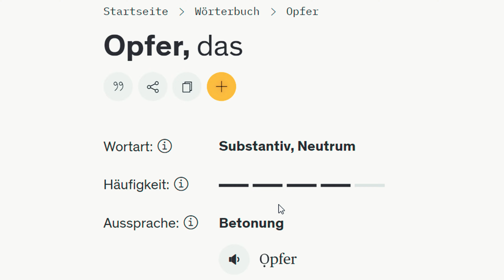Beendet dieses Video unsere Freundschaft?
Mit @Comicsfan86